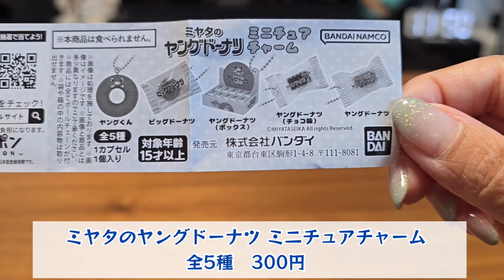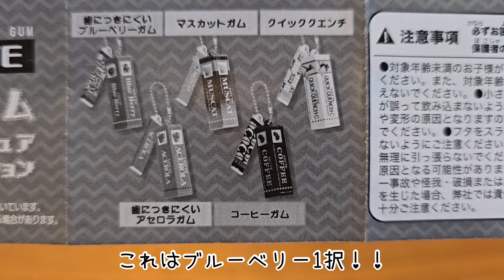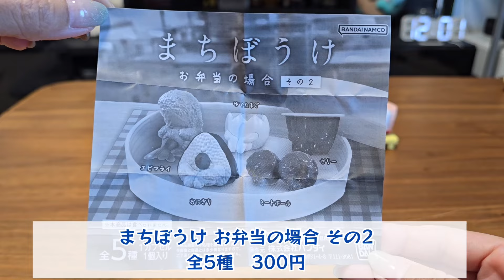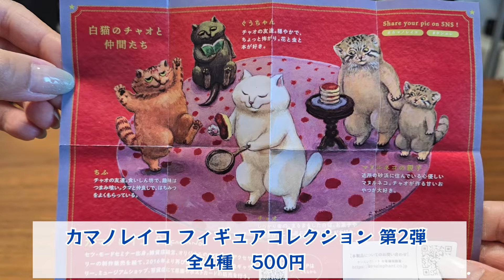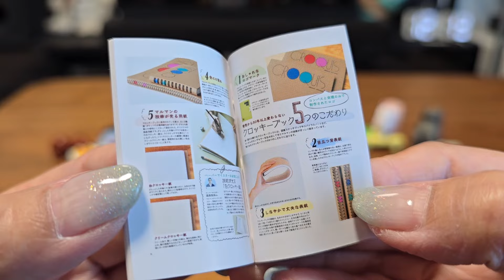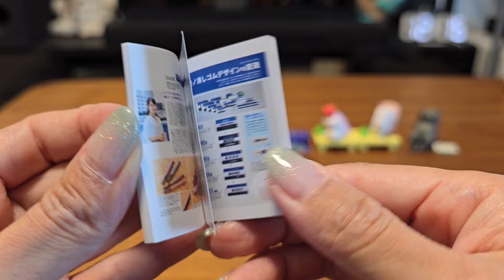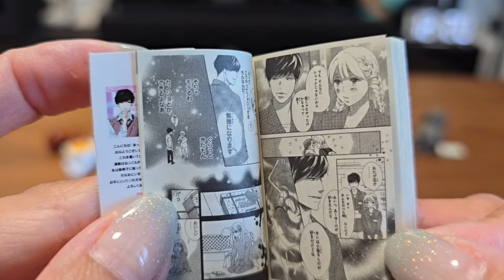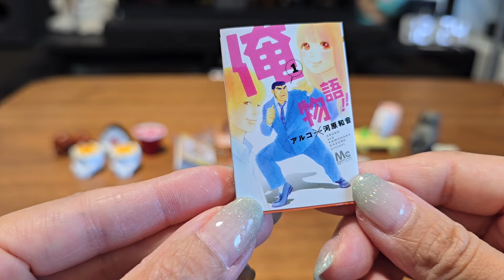【ガチャガチャ】最近のガチャガチャはヤバいことになってきています！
◎X(Twitter)

◎ねこたちへのプレゼントはこちらから受付中！

◎BGM
◎効果音
効果音ラボ